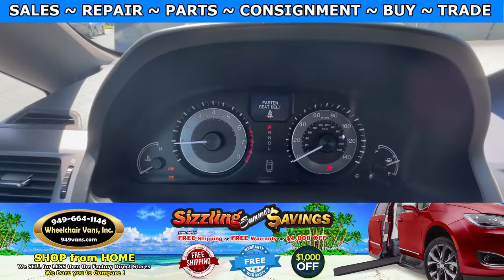For Sale 2016 Honda Odyssey Touring - BraunAbility Power Fold Out Ramp Side Loading Wheelchair Van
Sale priced at $47,995 and only 24,658 miles  ... For Sale 2016 Honda Odyssey Touring Elite - BraunAbility Power ONE TOUCH Fold Out Ramp Side Loading Wheelchair Van

~ Online Chat
~ Virtual Financing
~ Virtual Assessment

22692 Granite Way Laguna Hills CA